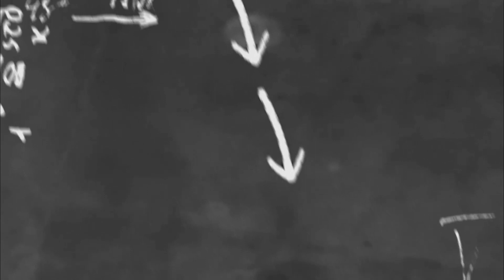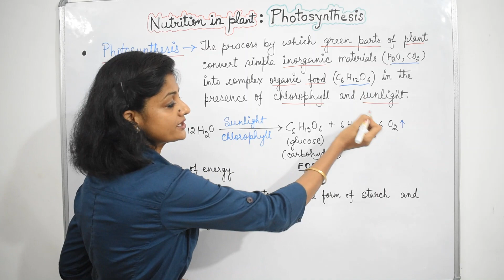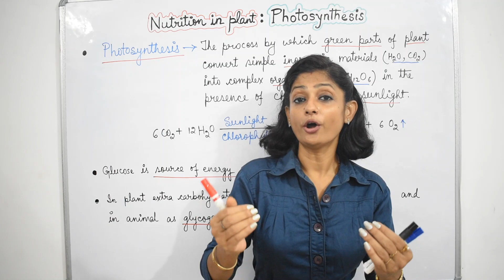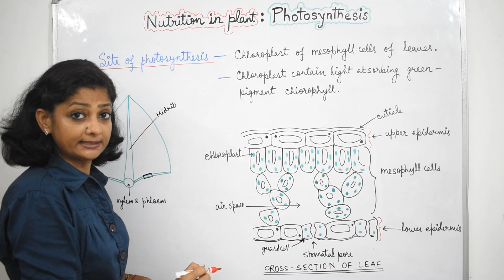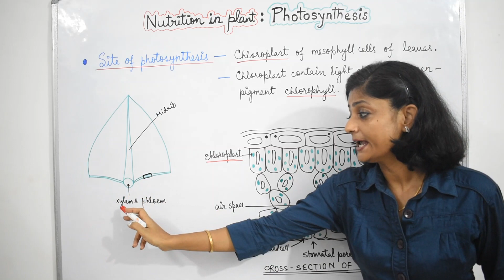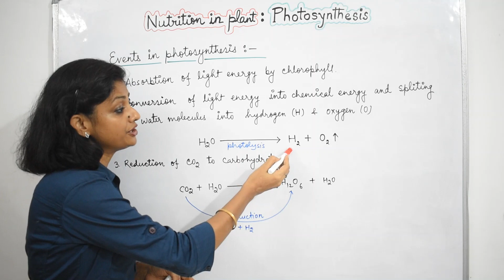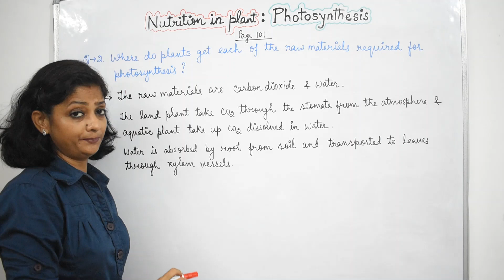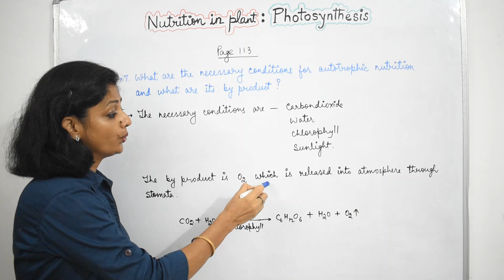Photosynthesis ( part 1) - Life Processes | Class - 10 Biology | CBSE | NCERT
Subject - Biology
Class - 10
Chapter - Life Processes
Topic  - Photosynthesis

- Site of photosynthesis.
- Events in photosynthesis.
- Questions on page no. 101 & 113.